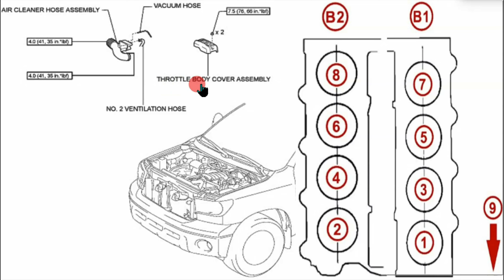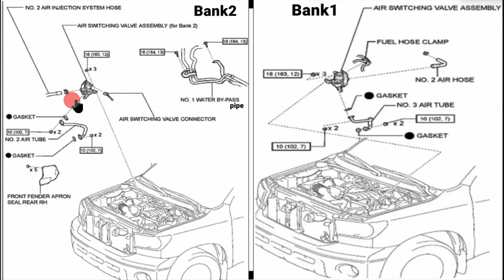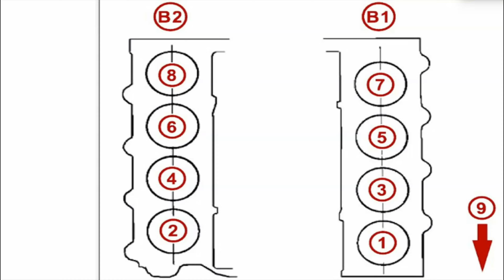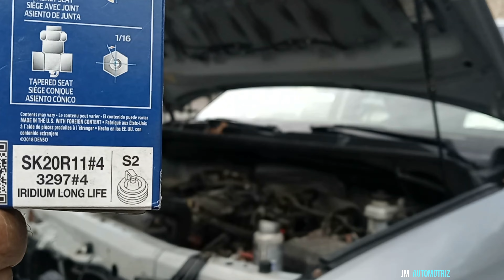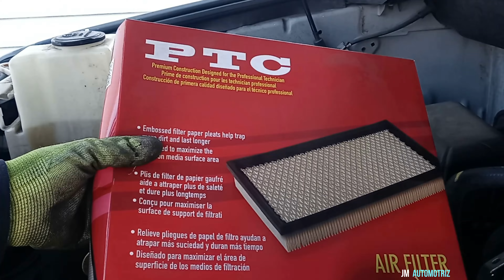Toyota Tundra Sequoia 4.7 V8 Cambio De Bujias Paso A paso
Muy Facil Reemplazar Bujias En Toyota Tundra Sequoia O Lexus 4.7?